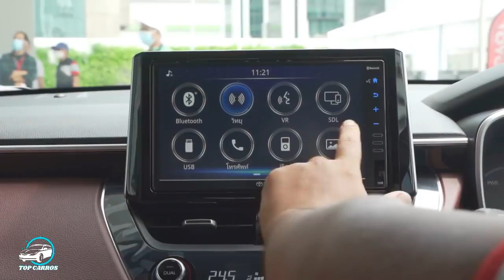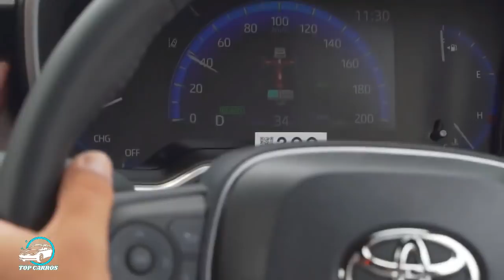NOVO TOYOTA COROLLA CROSS 2021 SUV DE PESO ANTI COMPASS NO BRASIL | TOP CARROS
NOVO TOYOTA COROLLA CROSS 2021 SUV DE PESO ANTI COMPASS NO BRASIL : O Novo Corolla Cross foi apresentado mundialmente no último dia 09 de julho na Tailândia e é baseado na mesma plataforma TNGA-C do sedã, e será comercializado em versões com motorização a gasolina e híbrido, que tem foco principal na economia de combustível.

ASSISTA TAMBÉM:
NOVA TOYOTA HILUX 2021 CHEGA IMBATÍVEL COM NOVO MOTOR TURBODIESEL DE 204 CV